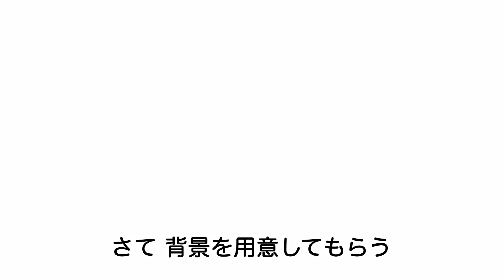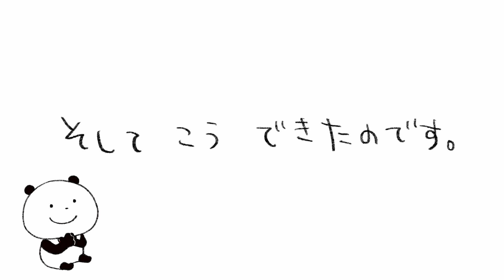うごきまん 鮮やかに とびとびっ！ 11-2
こう連続で何度もジャンプするのはかなりきつい！